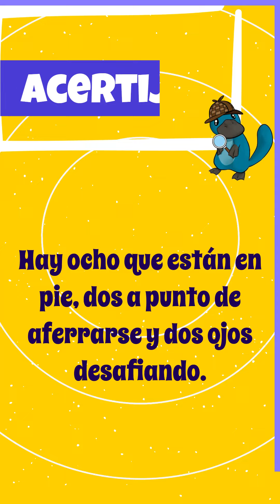🎲 ¡Adivina los acertijos! - Level 54